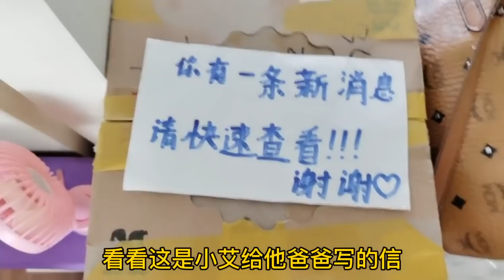小艾和爸爸玩做“笔友”游戏，还相互写信，小艾觉得很新奇有意思【吃饭睡觉逗艾艾】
小艾在看蜡笔小新，妈妈和她说收到了爸爸的回信，原来是小艾和爸爸玩做“笔友”游戏互相写信，还挺有意思~